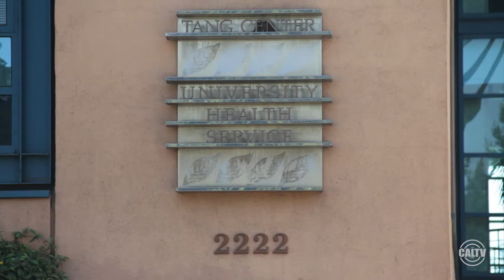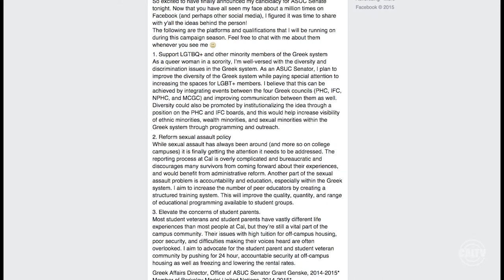ASUC Election Coverage SQUELCH!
Follow CalTV as we interview this years SQUELCH! senate candidates.